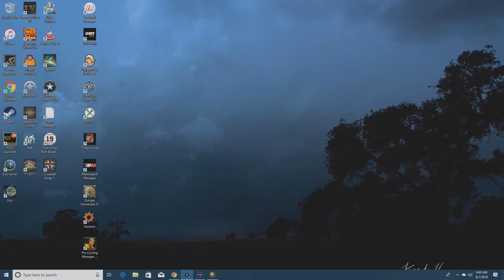90 Years War - Week 36 - Europa Universalis IV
Nearly a century of almost constant warfare against the western powers continues in this episode of my East African series. EUIV is a historical grand strategy game from Paradox Development Studio.